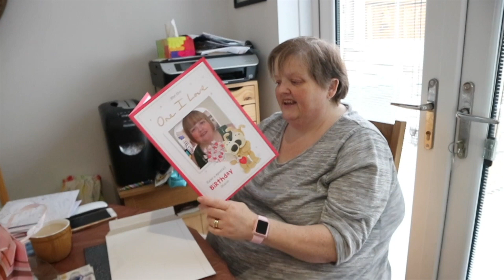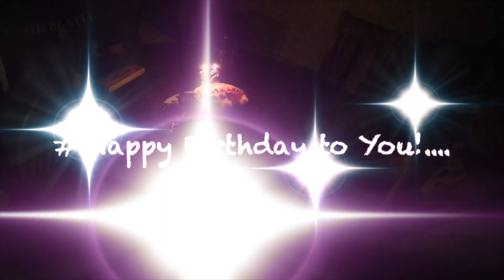Happy Birthday Diane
cleggfamilyoffour cleggfam Diane's birthday - see what new things we got

Thank you to Malaika Abid for the animated birthday video used at the start of this vlog